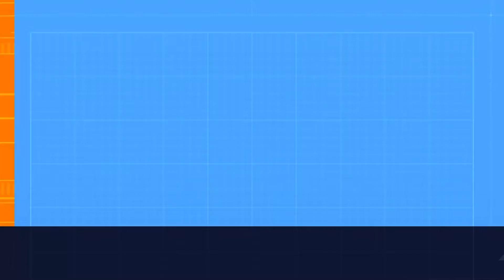X - LABS | MISSION - 5 PART - 2 | RETURN TO CASTLE WOLFENSTEIN | GAMEPLAY VIDEO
Finally  , we  got  to  meet  Mr. Deathshead  in  his  X-laboratory  .  As  we  saw  , some  experiments  were  going  on  regarding  some  bio-engineered  creatures .Lopers , as  you saw  , were  released  and  they  killed  the  Scientists  and  created  a  menace  there . But  there  is  our  new  enemy  and  more  powerful  then  the  Lopers , the 'Proto Soldiers' . They  carries  a  venom  gun  and  sometimes  panzerfaust . Those  ones  carrying  rockets  can't  be  dealt  in  a  face-to-face  scuffle  so  easily  , one  has  to  move  side  by  side  constantly  to  avoid  rockets .In  the  next  level  , we  are  going  to  talk  to  Deathsdead  and  his  creation  "Uber  Soldat"  in  the  next  episode .

There are 3 levels of difficulty given in increasing order
↦  BRING   'EM   ON
↦  I   AM   DEATH   INCARNATE
This  game  was  played  in "I  am  death  incarnate" mode .
No  cheat  code  has  been  used .

There are in total of 7 missions

MISSION - 1   :   OMINOUS  RUMOURS
PART  -  1  :   ESCAPE  !
PART  -  2  :   CASTLE  KEEP
PART  -  3  :   TRAM  RIDE

MISSION - 2   :   DARK  SECRET
PART  -  1  :   VILLAGE
PART  -  2  :   CATACOMBS
PART  -  3  :   CRYPT
PART  -  4  :   THE  DEFILED  CHURCH
PART  -  4  :   THE  DEFILED  CHURCH  -  BOSS

MISSION - 3   :   WEAPONS  OF  VENGEANCE
PART  -  1  :   FOREST  COMPOUND
PART  -  2  :   ROCKET  BASE
PART  -  3  :   RADAR  INSTALLATION
PART  -  4  :   AIR  BASE  ASSAULT

MISSION - 4   :   DEADLY  DESIGN
PART  -  1  :   KUGELSTADT
PART  -  2  :   THE  BOMBED  FACTORY
PART  -  3  :   THE  TRAINYARDS
PART  -  4  :   SECRET  WEAPONS  FACILITY

MISSION - 5   :   DEATHSHEAD'S  PLAYGROUND
PART  -  1  :   ICE  STATION  NORWAY
PART  -  2  :   X - LABS
PART  -  3  :   SUPER  SOLDIER

MISSION - 6   :   RETURN  ENGAGEMENT
PART  -  1  :   BRAMBURG  DAM
PART  -  2  :   PADERBORN  VILLAGE
PART  -  3  :   CHATEAU  SCHUFSTAFFEL
PART  -  4  :   UNHALLOWED  GROUND

MISSION - 7   :   OPERATION  RESURRECTION
PART  -  1  :   THE  DIG
PART  -  2  :   RETURN  TO  CASTLE  WOLFENSTEIN
PART  -  3  :   HEINRICH

If  you  have  liked  this  video  then  please  give  it  a  thumps  up .

Return to Castle Wolfenstein is a first-person shooter video game published by Activision, released on November 19, 2001, for Microsoft Windows and subsequently for PlayStation 2, Xbox, Linux and Macintosh. The  game  is  especially  famous  till  date  because  of  its  story , plot  and  all  that  interesting  scenario  made  with good  graphics  make  this game  a  classic  FPS  one .  Later on , using  the  same  plot  and  story  but  with  modern  graphics  new Wolfenstein  series  games  were  published  by  Bethesda  Network -- "WOLFENSTEIN : THE  OLD  BLOOD"  ,  "WOLFENSTEIN : THE  NEW  ORDER"  etc. .I  personally  love  playing  this  series .